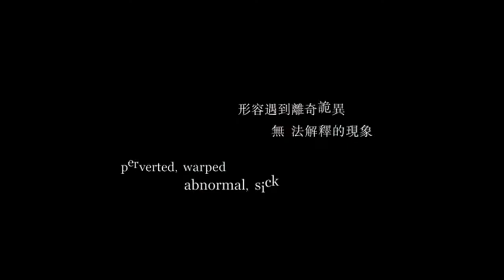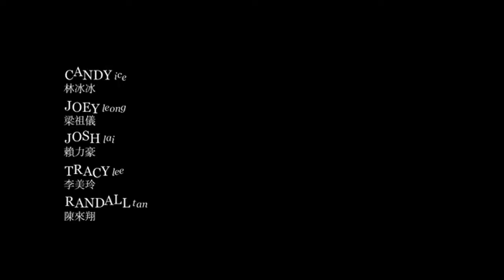撞鬼 预告 Twisted Love Movie Trailer 2011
Co-Produced by Asia Tropical Films